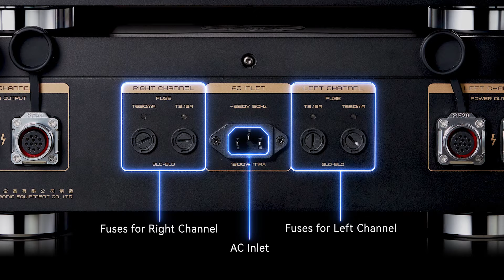Cayin Pearl 30i the 30th Anniversary Tube Amplifier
Cayin Pearl 30i the 30th Anniversary Tube Amplifier is ready in stock and shipping worldwide. Come and see what the amplifier provides.

Main Features:

Pearl 30i the 30th Anniversary Tube Amplifier is an Integrated Amplifier in two cabinets with separate Amplifier Unit and Power Supply Unit. In the Power Supply unit it is combined by four pieces of Power Transformers, which are two pieces for the Left Channel and two pieces for Right channel. Each channel has its own High Voltage Power Supply and Low Voltage Power Supply.

All tube Integrated with CV4004/12AX7 voltage amplification stage, 6SN7 driver stage, and KT170 output tubes.

Pearl 30i is designed on basis of Tungsol KT170 Power Tubes. It outputs 230 watts of Power in Ultralinear Mode or 145 watts power in Triode Mode per channel. Designed in Class AB Push-Pull Pearl 30i takes four pieces of powerful KT170 tube per channel.

Pearl 30i offers two operation modes: Triode and Ultralinear.

In Pearl 30i we also offered choices of two timbres: Dynamic and Soft, which has been realized by adjusting the operation current of the KT170 Power Tubes.

Pearl 30i takes Auto-Bias Design for the KT170 Power Tubes. With auto bias design if you changed the Power Tubes you do not need to adjust the bias manually. Bias can be adjusted automatically and precisely so that all tubes can be matched which can raise the reliability of the Power Tubes and provide an extended lifetime of the Power Tubes.